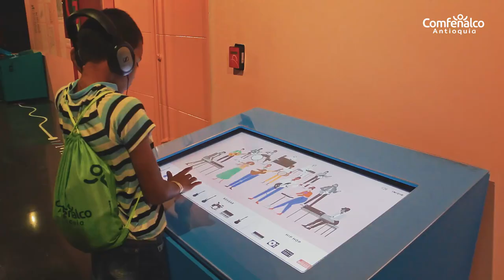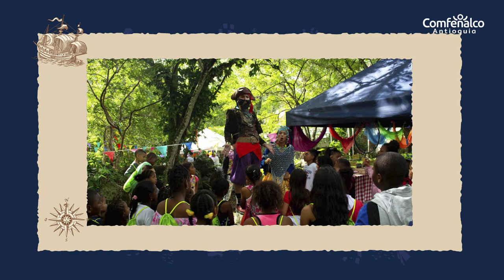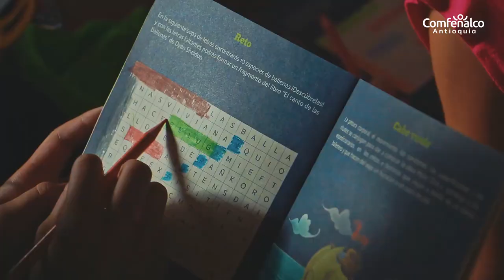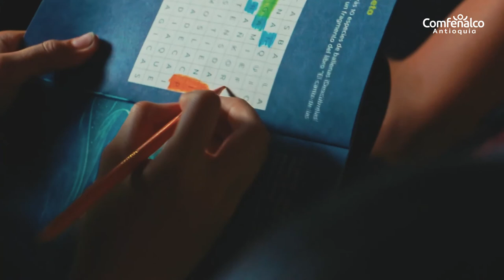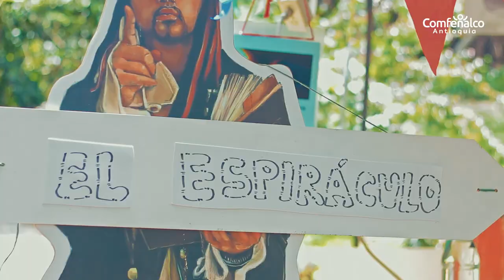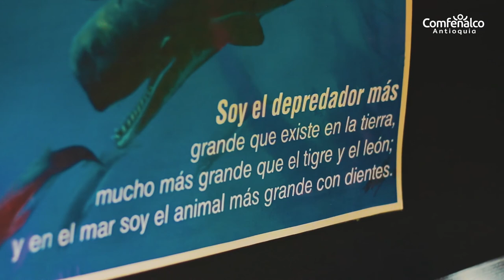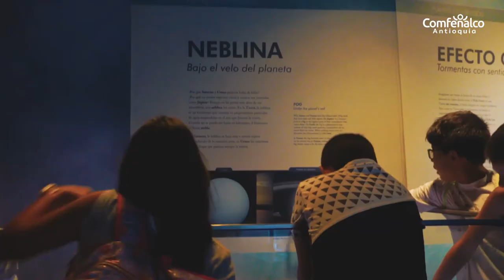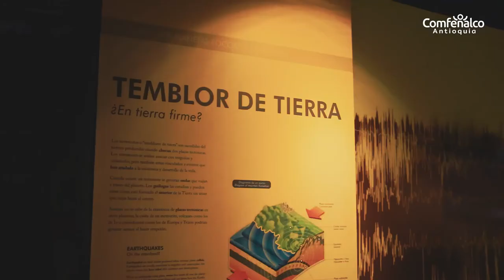Campamento Jornada Escolar Complementaria 2019 [Comfenalco Antioquia]